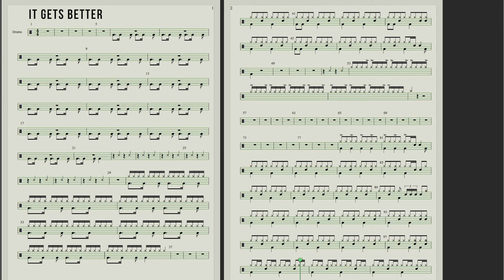Rex Orange County - It Gets Better Drum Notation - DRUMS ONLY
Hey guys hope this video helped! Is there any songs/albums you’d like to see transcribed?
Much Love
Paolo x